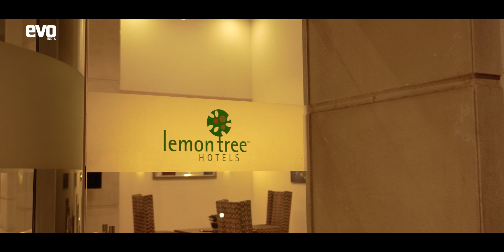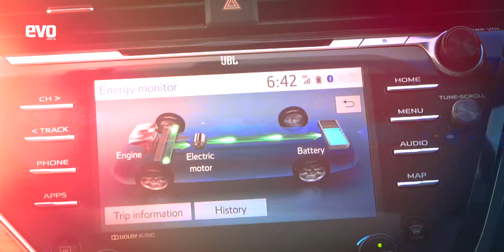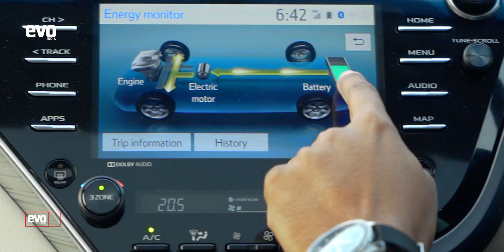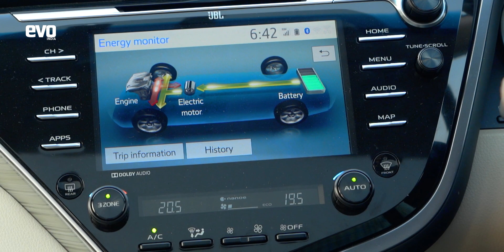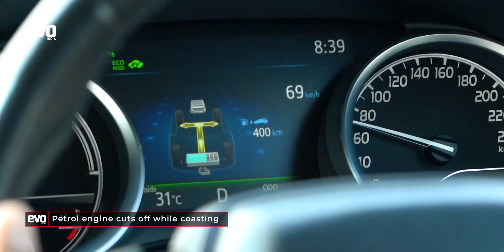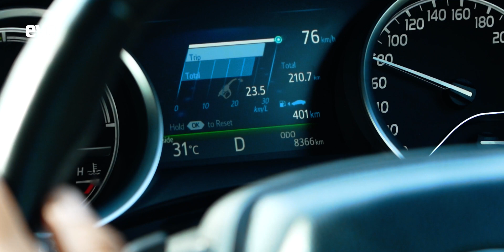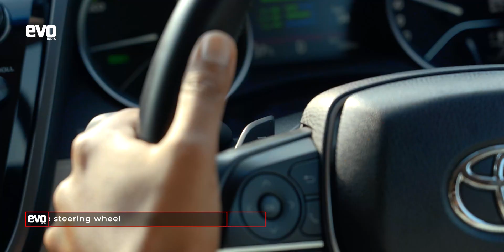Earth Day 2021 | A sustainable drive to the largest wind farm in India.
On April 21st, Toyota and EVO India embarked on a 700 km road trip with the Camry Hybrid to celebrate the golden anniversary of Earth Day. The Earth Day is marked as a day of action by numerous people around the world. As India is rapidly moving towards clean and green energy, we thought of putting the Hybrid Electric Technology through its paces. Join us, as we drive from Bengaluru to Kanyakumari with a pitstop at Muppandal Wind Farm, India’s largest onshore wind project. Enjoy the drive!